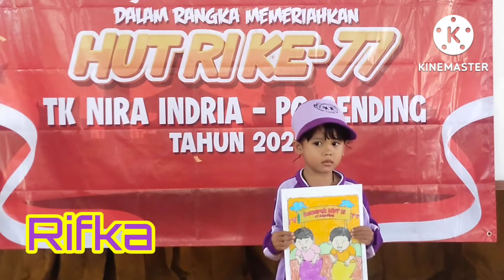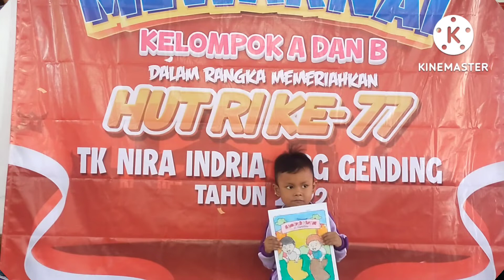Puncak Kemeriahan HUT RI Ke-77 || TK NIRA INDRIA || Kelompok A2